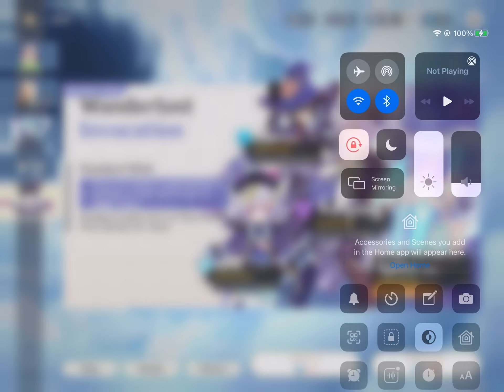i won these-